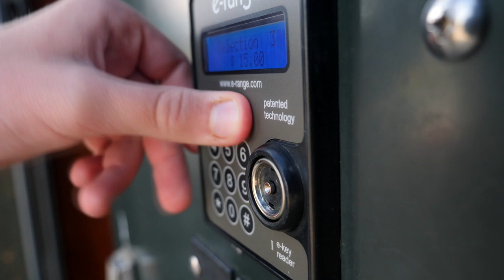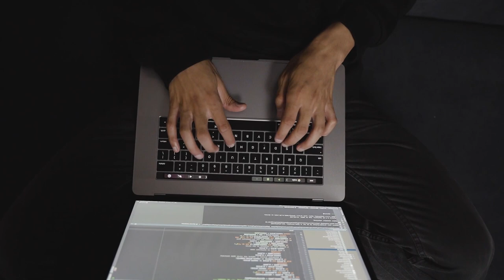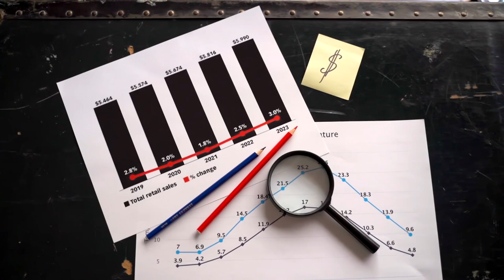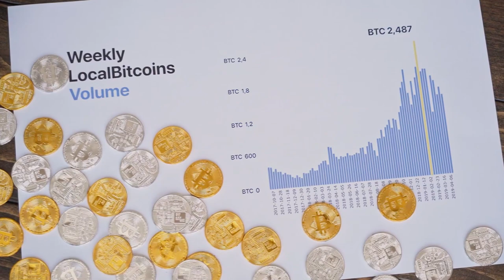NADA MAIS SERÁ COMO ANTES..